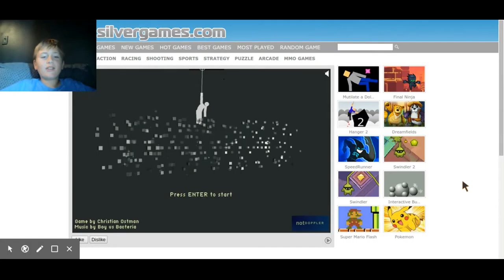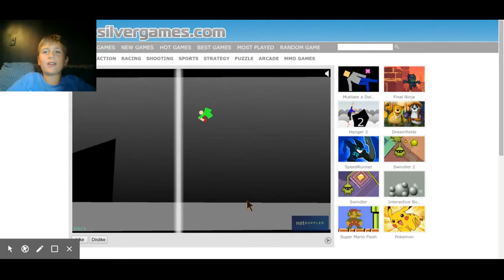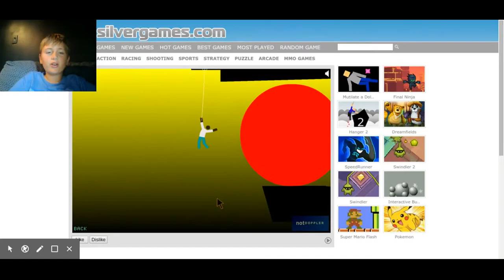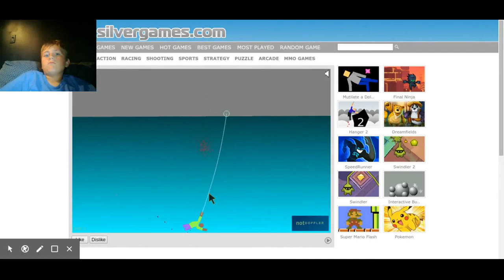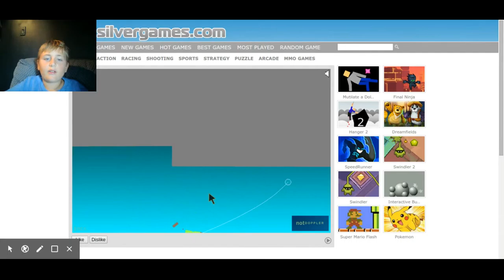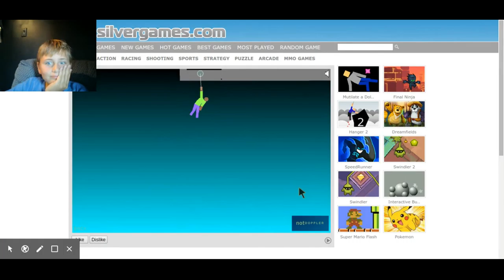Hanger// You can do it Jeb!